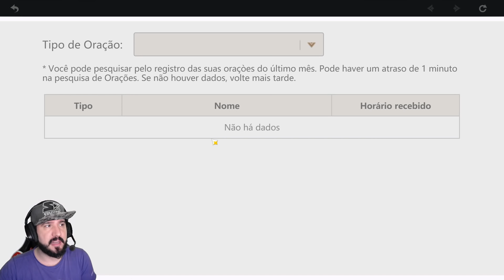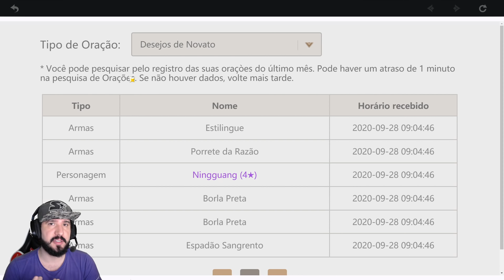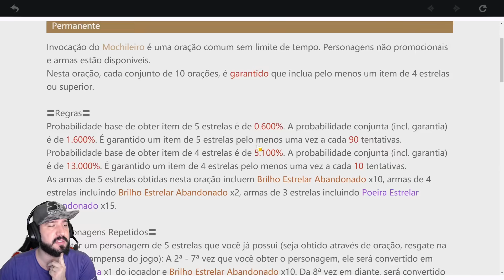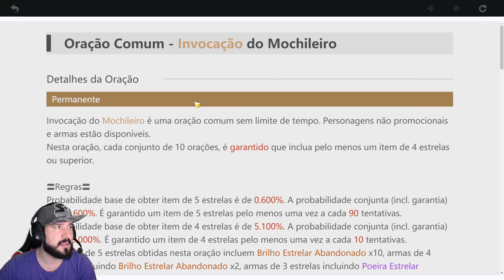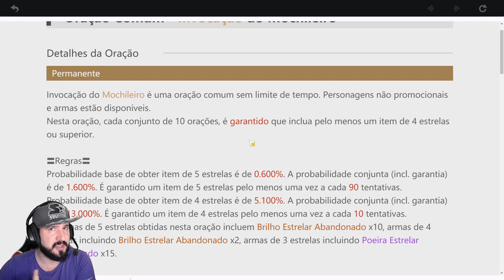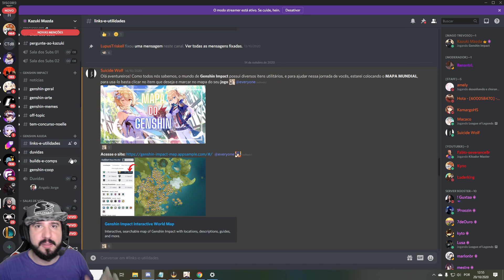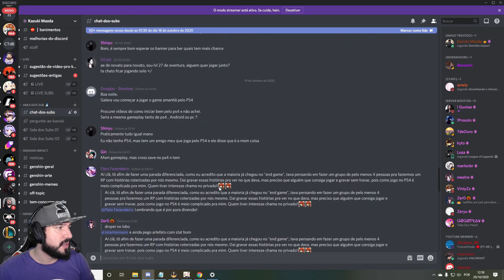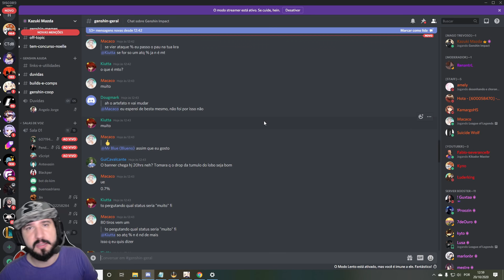EQUIPAMENTO 5⭐ RESETA MEU GARANTIDO!? DUVIDAS FREQUENTES DE GENSHIN IMPACT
Genshin Impact é um Action RPG gratuito para PC, Mobile e PS4... com um sistema de invocação gatcha.